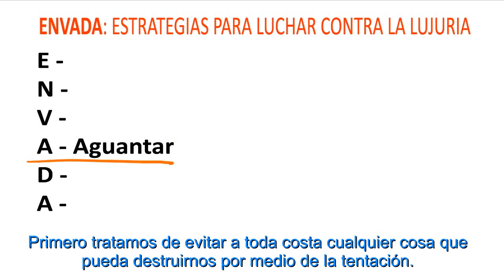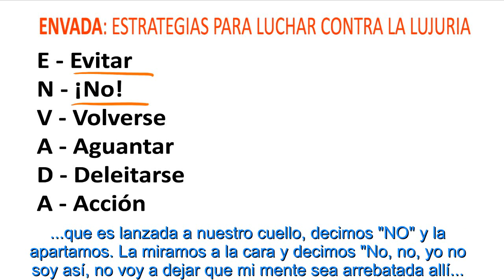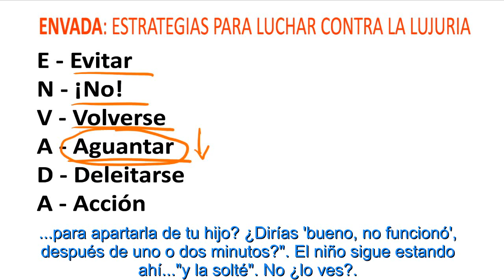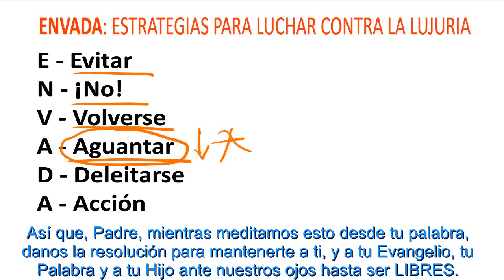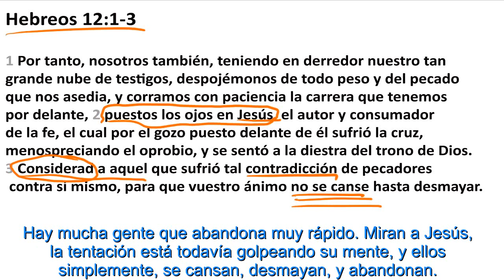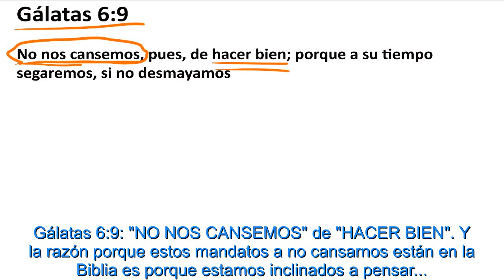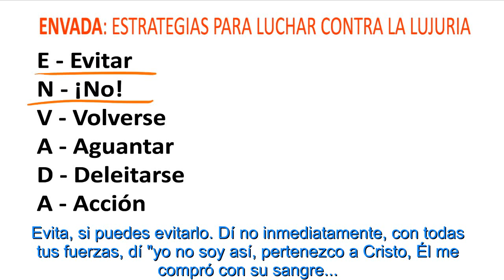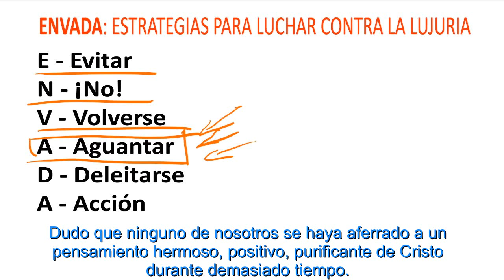Aguantar: Seis pasos para derrotar el pecado sexual (por John Piper)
Hemos de luchar por aguantar el pensamiento de Jesús en nuestra mente, por mantener el evangelio, hasta que tengamos victoria sobre la tentación. John Piper nos motiva a hacerlo repasando varios textos bíblicos.